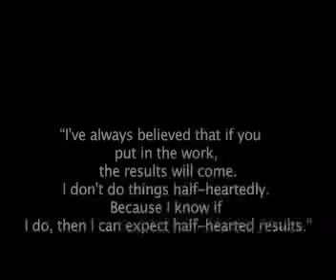bballpart2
2nd Draft